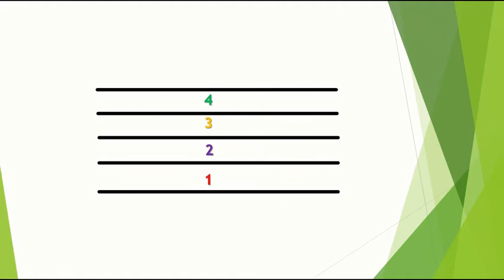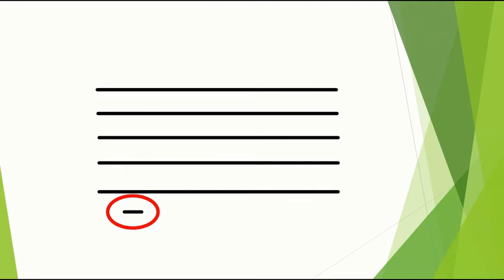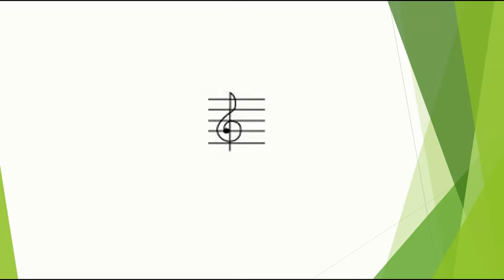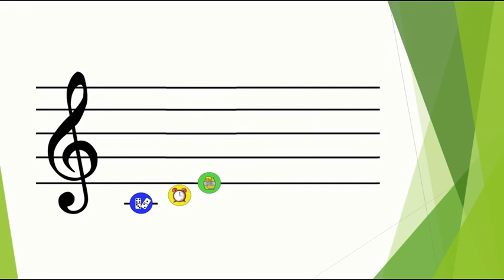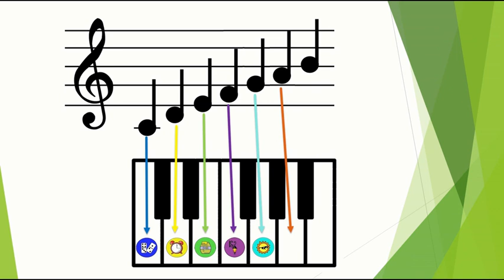Pentagrama y notas musicales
Explicación de lo visto en las clases virtuales de la semana del 28 de setiembre al 2 de octubre de 2020